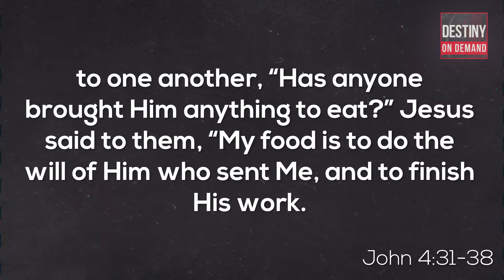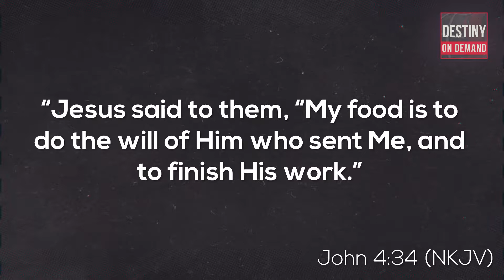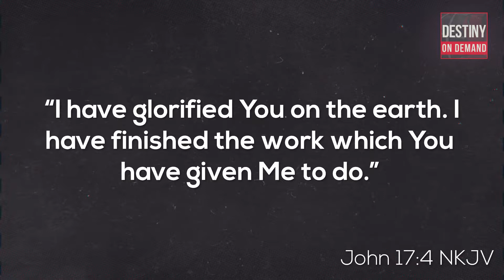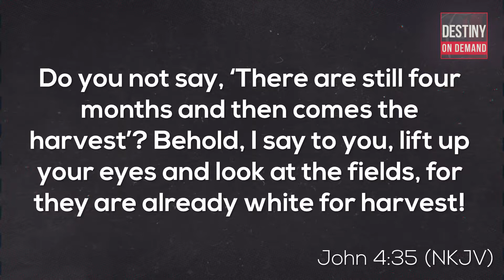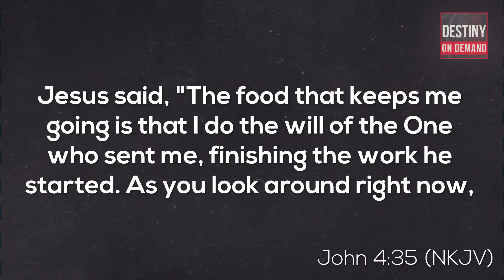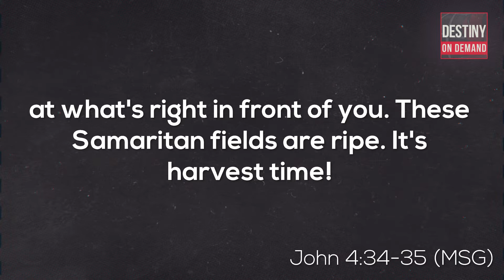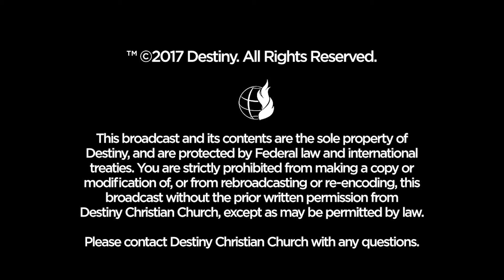July 7th - DestinyPHX - Soul Winning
From the sermon taught by: Mike Merryman